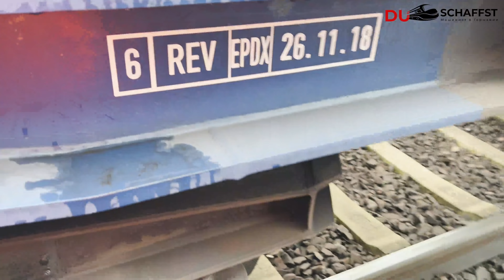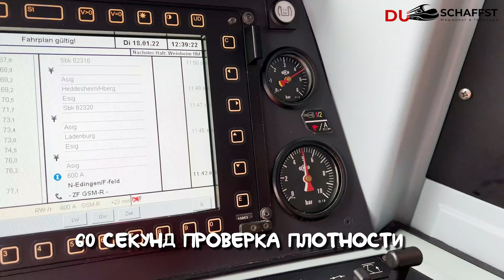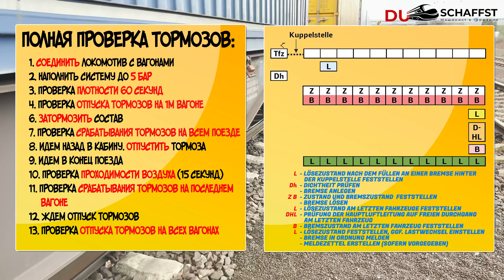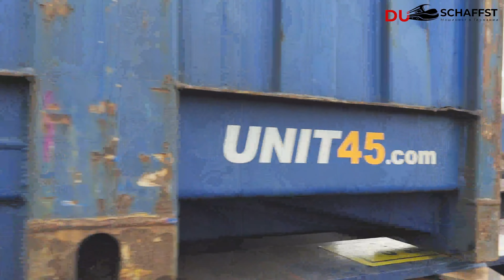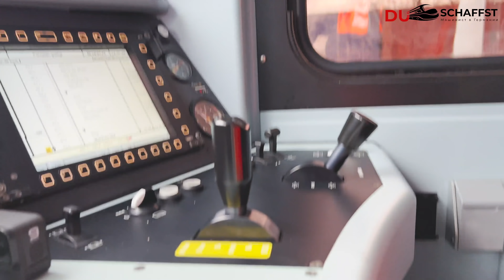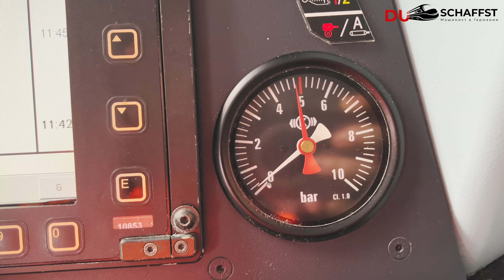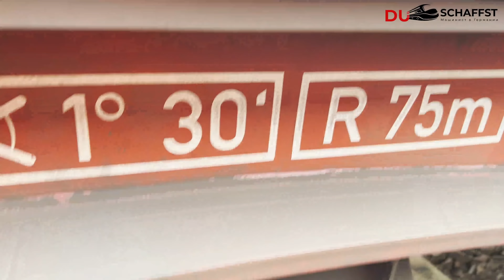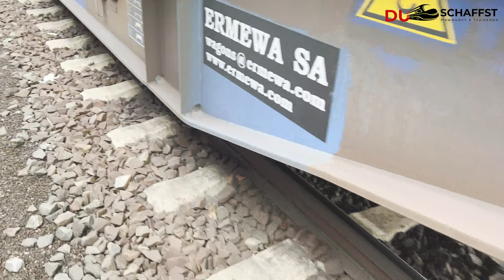Полная проверка тормозов на грузовом поезде / Машинист в Германии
Очень надеюсь, что это видео сможет хоть немного помочь тем, кто уже учится на машиниста в Германии. Возможно даже тем, кто только собирается начать путь машиниста в Германии. Ну и конечно же просто заинтересованным!

Изначально видео не планировалось, как обучающий ролик. Но думаю это не плохая идея запустить отдельный плейлист с подобным материалом.

Пишите свои новые вопросы в комментариях под этим видео!
На самые интересные я буду отвечать новым выпуском.